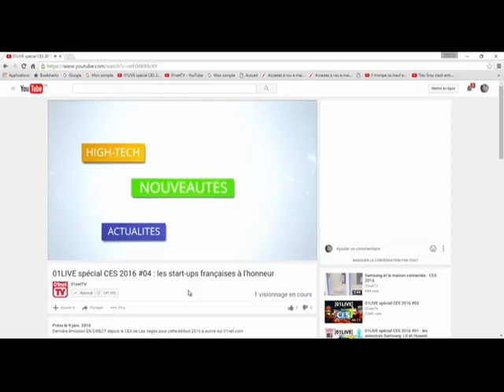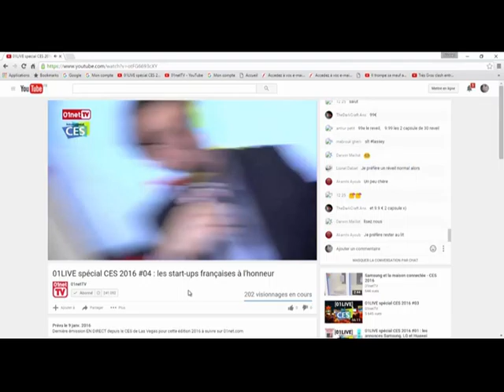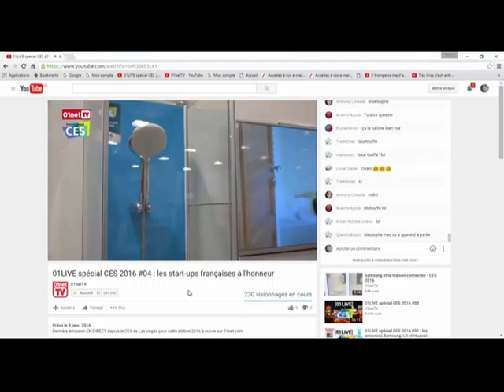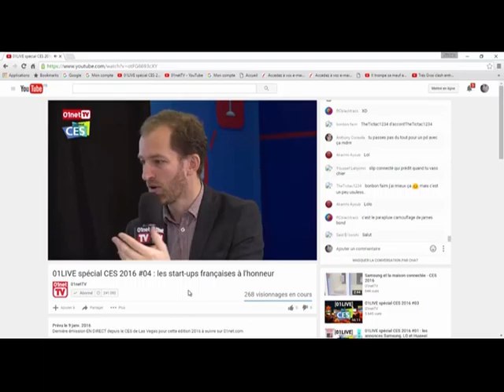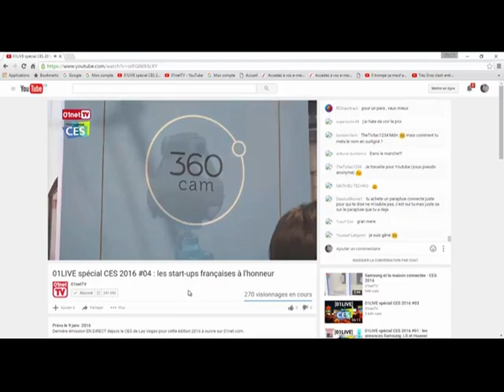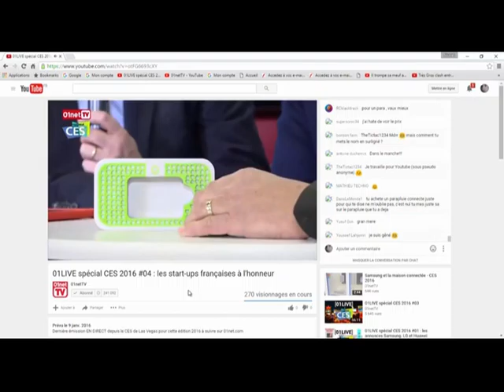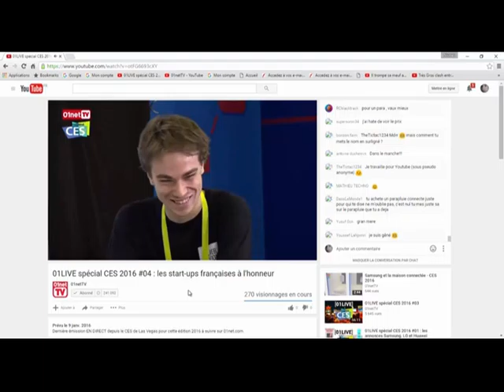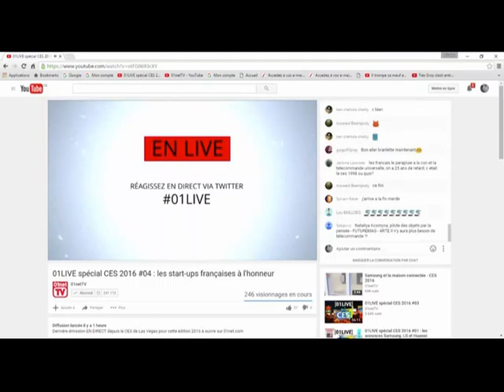01live Special Ces numero 4 Les startup mis à l'honneur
Pour cette quatrième émission en direct de las Vegas
Jérôme Colombain et François Sorel reçoivent des invités sur le plateau de La Poste pour débriefer les annonces des constructeurs majeurs de l'électronique grand public et parler de la French Tech
pour leurs laisser un message utilisé le Htag 01LIVE.
Il mette à l'honneur les startup française. En nous présentant un réveil olfactif, un analyseur d'aliments etc…
Pour me contactez :
Il vous suffit de m'envoyer un mail à l'adresse

A bientôt
               Nicolas